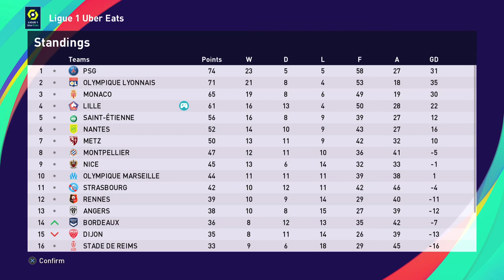PES 2021 Lille Co-op Master League | Episode 48: More Angers, More Anger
Angers are proving to be a real thorn in our butts, a bogey team if you like! Maybe we can fight fire with fire and break down this poorly rated side this time around.